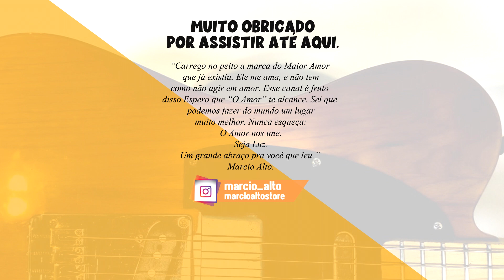Pedal de distorção bom e barato | Caline English Man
Espero que gostem e que esse vídeo ajude de alguma forma. E se você gostar e quiser me ajudar, abaixo algumas opções. Obrigado, abraços.
★ Meu pack de pads: Pack de Pads 01 - Submerssão - Marcio Alto
★ Meus timbres:
• Comente ✔
Edição: Marcio Alto Audio e Visual: Marcio Alto